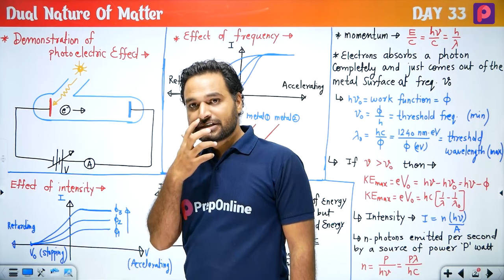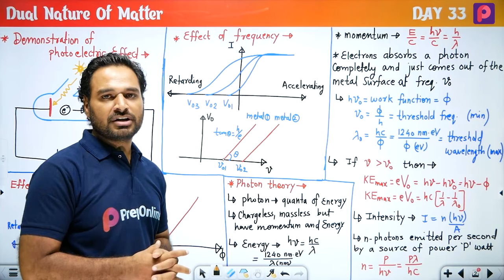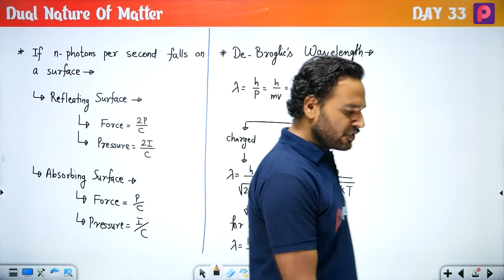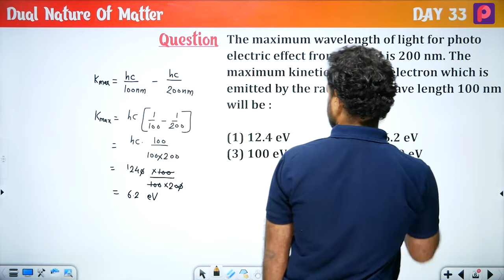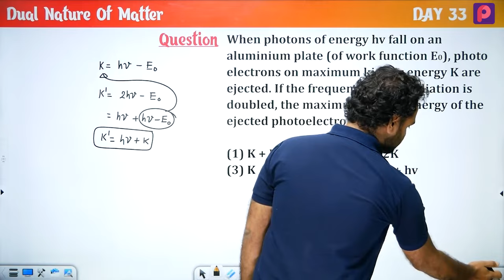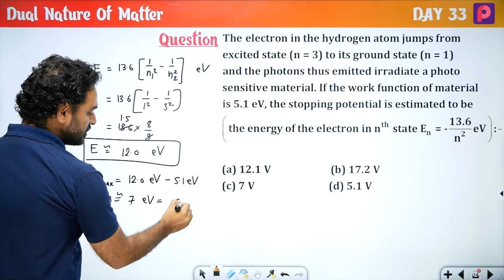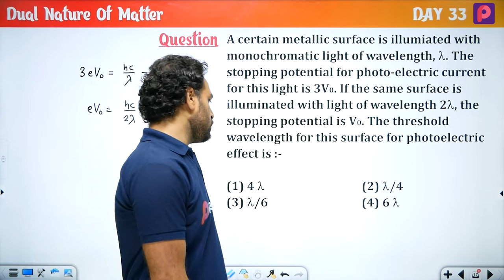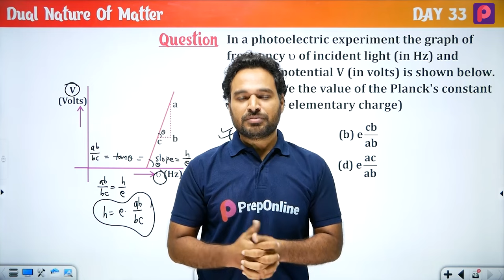dAY 33 Dual Nature Of MAtter